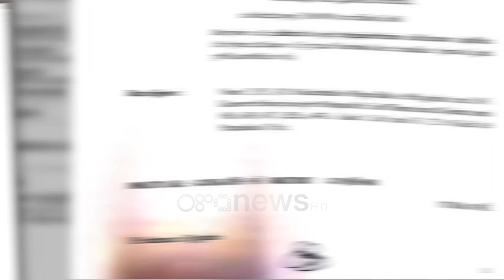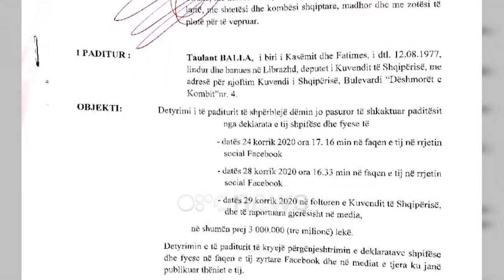"Shihemi sot në gjykatë" Shkëlzen Berisha padit Taulant Ballën e akuzon për shpifje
Djali i ish kryeministrit Sali Berisha, Shkëlzen Berisha paditi sërish në gjykatë sekretarin e përgjithshëm të PS-së, Taulant Balla. Ai e akuzon për shpifje dhe kërkon dëmshpërblim prej 3 milionë lekësh të reja.

Kjo është e disata padi që bën Shkëlzen Berisha ndaj Ballës. Ai kërkon dëmshpërblim për dëmin jopasuror që i është shkaktuar pas deklaratave që ka bërë në facebook dhe në Kuvend.

Bëhet fjalë për postimin ne facebook të Taulant Ballës më 24 korrik 2020 se Berisha ka marrë 1.8 mln euro kredi duke vënë si kolateral paratë e krimit në Gërdec.

Veç dëmshpërblimit Berisha kërkon që Balla të bëjë përgënjeshtrim në mediet ku është publikuar lajmi.

Sot në Gjykatën e Tiranës është seanca e parë e këtij procesi, ajo që quhet dhe seanca e pajtimit. Gjyqtarët ftojnë palët të zgjidhin  çështjen me marrëveshje, nëse nuk ka marrëveshje atëherë nis procesi gjyqësor me depozitimin e provave.

Seanca pritet të nisë sot në mesditë dhe gazetarja e Ora News Keti Banushi informon se deri në këto momente nga palët janë paraqitur vetëm avokatët.